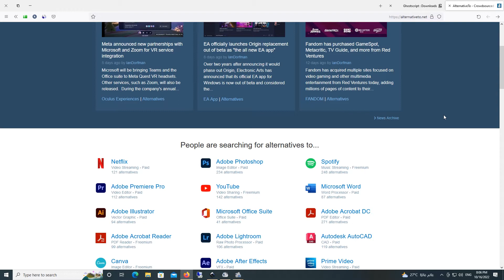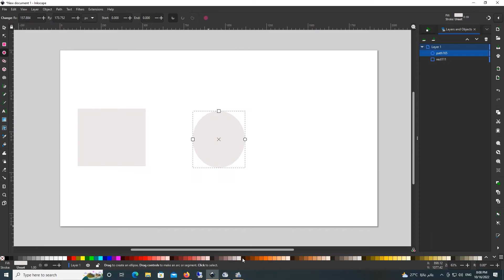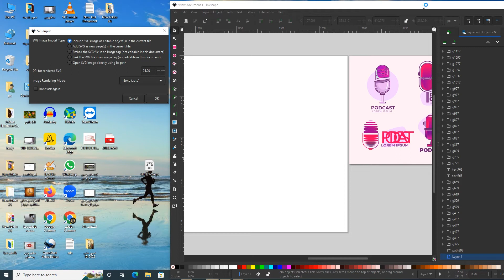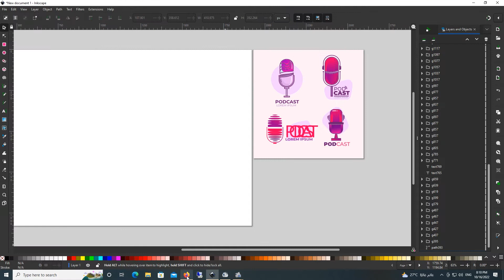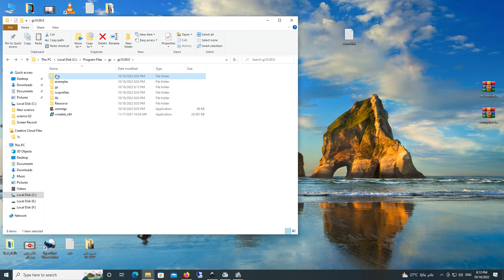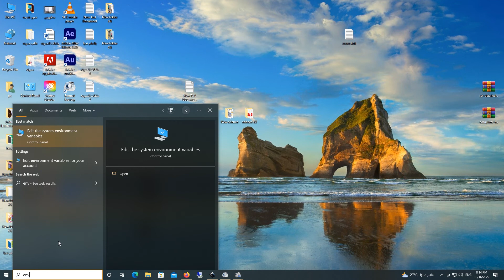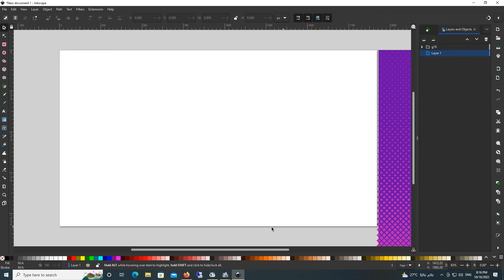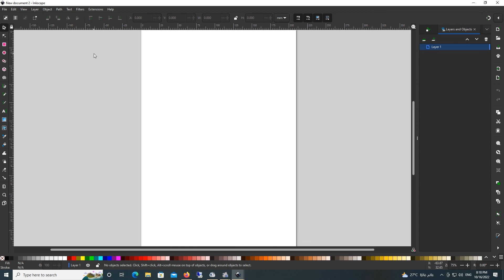إنكسكيب Inkscape بديل الليستريتور المجاني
إنكسكيب  Inkscape بديل الليستريتور المجاني , تستطيع تنزيل البرنامج بشكل مجانى و الاستفادة منه في عمل جميع التصاميم
و لفتح ملفات eps  نحتاج الي تنزيل أداة إضافية و تفعيلها كما بالشرح
تستطيع الحصول علي لينك البرنامج و الأداة المباشر من هذه التدوينة
كما تم كتابة طريقة تفعيل أداة eps  بالخطوات
جروب بالعلم نحيا على فيس بوك